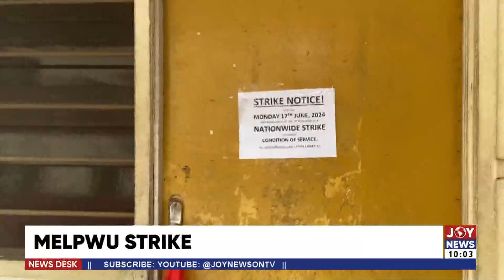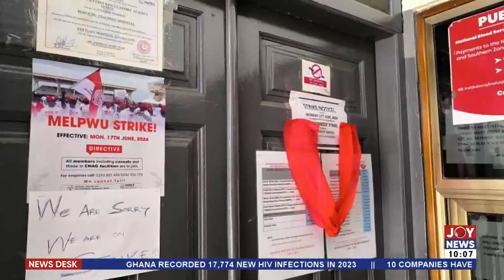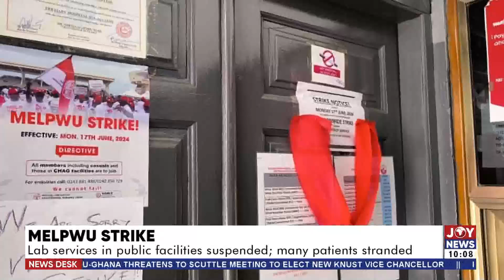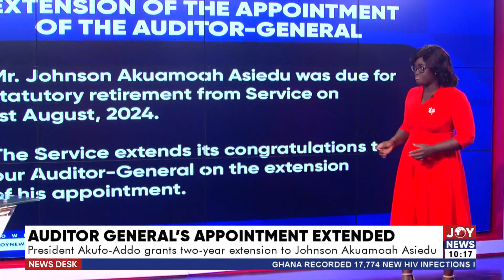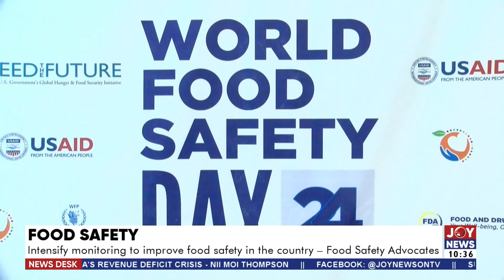President Akufo-Addo extends the Auditor General, Akuamoah Asiedu's term by two years | News Desk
Get the latest scoop on Ghana's Mid-Morning news and stay informed about the latest events and happenings in and around the country covering various topics, including current affairs, news updates, and other important matters.